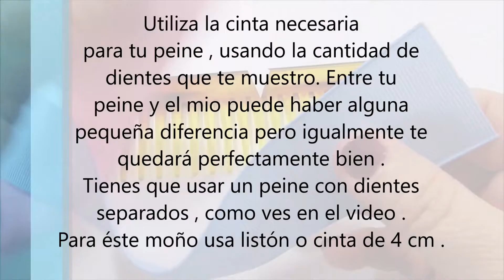Moño diferente con técnica muy fácil !!!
Subscríbete al canal y encuentra moños y flores realizados de manera muy sencilla y rápida . Simplemente usando un peine. Anímate a hacer éste moñito y explora el canal para encontrar muchísimos modelos mas !!!
Simply using a comb. Go ahead and make this bow and explore the channel to find many more models !!!